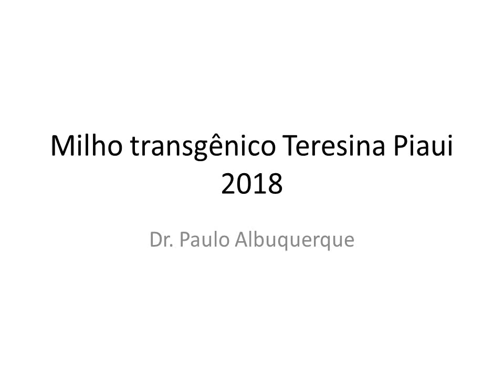Milho transgênico Teresina Piaui - 2018